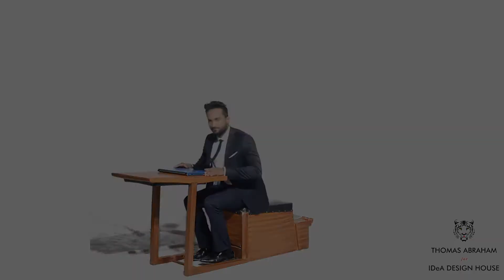MISS WORLD RUNNER UP SUMAN RAO AT THE AD SHOW 2019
The Transformer Collection by Thomas Abraham for IDeA Design House.

Through his studio, whose prowess extends across fashion, interior and architecture, Thomas Abraham creates designs that transcends categories, finding inspiration across creative fields. IDeA Design House brought the Transformer Furniture Collection, 2019 to the AD Design Show in Mumbai.